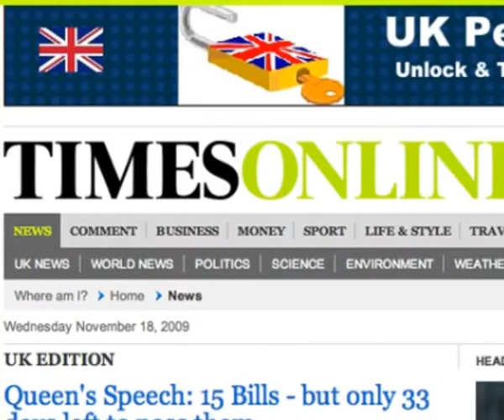122909 iIran Fake Documents cc.wmv